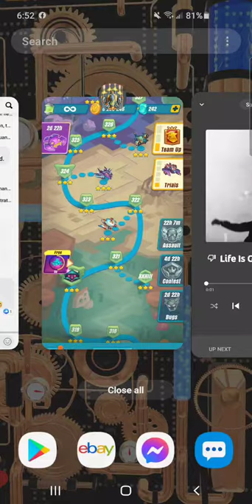use tiger-heliall-e & that short circuit robot.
I couldn't figure out which brobots were being referred to.